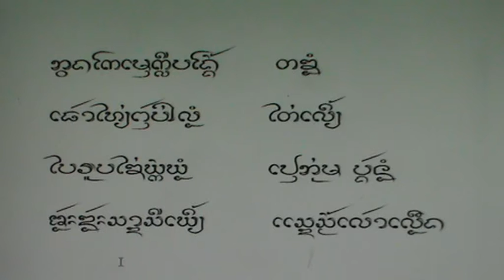128 ภวงโกเมน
กะโลงล้านนา ภวงโกเมน  โดย นายกิ้น.  สิงห์เคอาร์